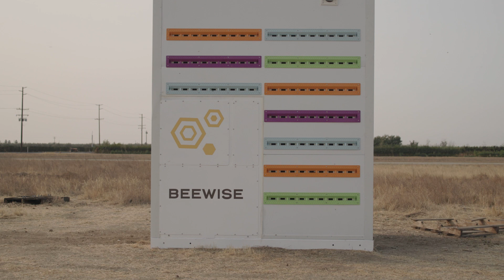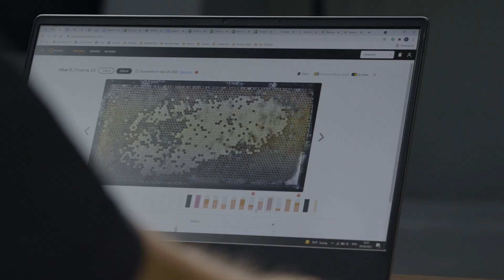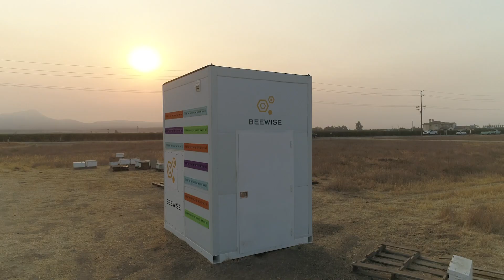Saving the Bees with AI: Made Possible by Arm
Bees are responsible for roughly a third of our global food supply, and yet bee colonies are rapidly declining every year due to factors such as climate change, pesticides, diseases, and pests. Meet the Arm-powered AI innovation developed to address this concerning trend.

00:00 Bee colonies are collapsing at an alarming rate
00:32 Introducing the autonomous beehive - Beewise
01:37 Beekeeping challenges
02:11 Inside the autonomous beehive